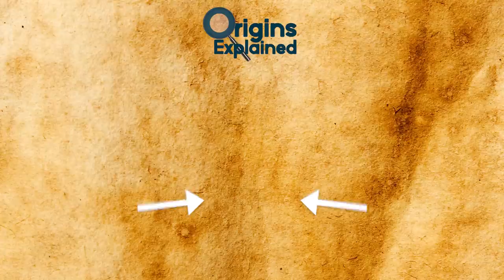Most BIZARRE Animals That Shouldn't Exist!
Check out the Most BIZARRE Animals That Shouldn't Exist! From weird almost extinct species to some of the strangest creatures in the world, this top 10 list of odd hybrid animals in the world will amaze you!

8. POISONOUS BIRDS
Native to the rainforests of New Zealand, the pitohui is the only known genus of poisonous bird in the entire world. The feathers and skin of at least three species of the bird contain a strong poison. Of those species, Hooded and the Variable Pitohuis are considered the deadliest.

7. CARNIVOROUS PARROTS
The cartoonish kea, native to New Zealand, is the only alpine species of parrot in the world, making it uncharacteristically capable of handling heavy winds, cold temperatures, and even snow. It possesses thick, insulating feathers and soars like a raptor as it flies. While the kea’s olive green hue may seem boring or drab at first glance, it becomes much more colorful in flight, displaying its bright red underwing feathers.

6. FRESHWATER SEALS
Meet the Baikal seal,  a species of seal endemic to Lake Baikal in Siberia, Russia. The Baikal seal, known locally as the Nerpa, is related to the Caspian seal and the Arctic ringed seal. One major difference sets the Baikal seal apart from others, however: it’s the only true freshwater species of seal in the entire world.

5. FISHING CATS
Even if you’re a cat person, it’s probably very unlikely that you’ve ever had to bathe a cat because for the most part, they are famous for hating water. But there is always an exception to the rule and there is a species of cat that not only tolerates water, but prefers it! The appropriately-named Fishing Cat is native to Southeast Asia and lives in a number of watery environments, including wetlands, the edges of rivers and streams, and mangrove swamps.

4. PLANT-EATING VULTURES
It’s common knowledge that a vulture’s diet typically consists of scavenged animal carcasses, but there is one exception: the palm-nut vulture, which lives and breeds in the forests and savannas of sub-Saharan Africa and feeds primarily on the seeds, nuts, and fruits of various trees, including the akacia, date palm, and kosi palm.

3. HYBRID BIG CAT
LIGERS AND TIGONS AND LITIGONS, OH MY! - wait, what? I’ll explain. If you’ve seen the movie Napoleon Dynamite, or other random videos here on youtube, then you’ve at least heard of the liger - a hybrid between a lion and a tiger. But did you know that it’s a real thing? More specifically, a liger is the offspring of a male lion and a female tiger - parents of the same genus, but different species.

2. NOCTURNAL GULLS
Hailing from Ecuador, the Galapagos Islands, and Malpelo Island, Colombia, the swallow-tailed gull is a little-known equatorial marine bird that also happens to be nocturnal. During the day, this bird rests and tends to its young - a responsibility shared between both parents.

1. MARINE IGUANAS
Described by Charles Darwin as “hideous-looking” and “most disgusting, clumsy lizards,” the marine iguana got a really bad rap. But is a very unique animal. Unlike most lizards, who stick to desert-like and tropical environments, the marine iguana is what it sounds like - a water animal that forages under the surf and hangs out along the waves, feasting mostly on the algae and seaweed of submerged rocks.